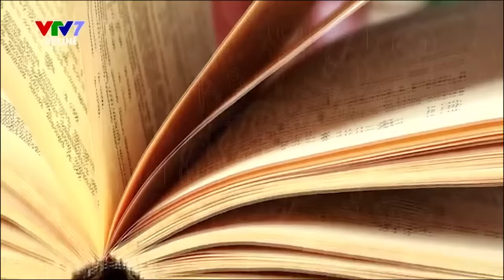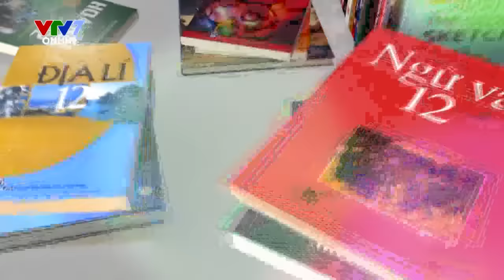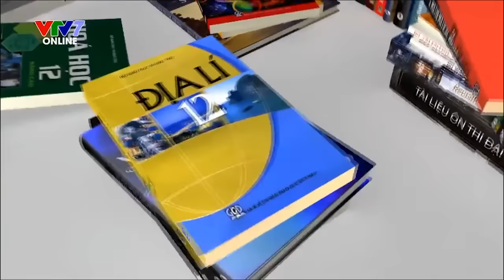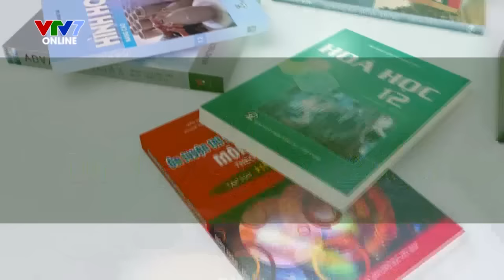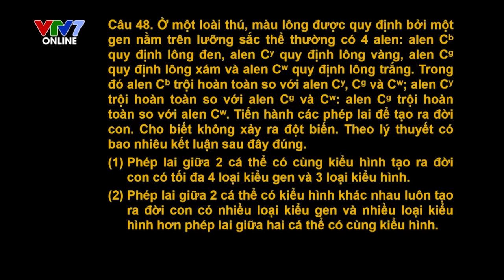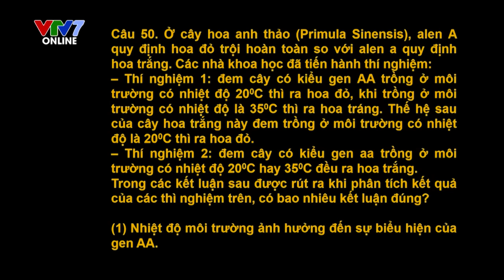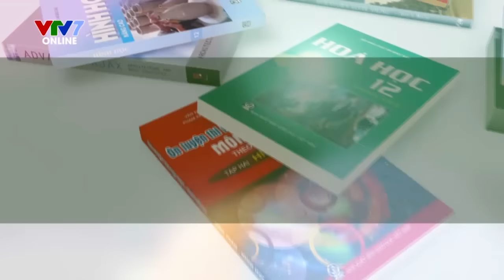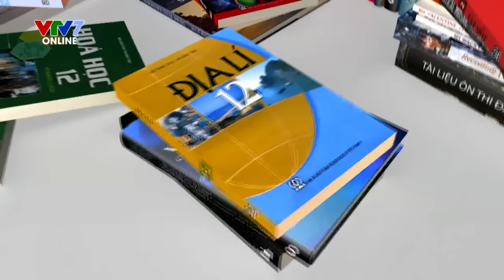VTV7 | Chinh phục kỳ thi | Giao lưu trực tuyến kỳ thi THPT Quốc gia | Môn Sinh học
"Chinh phục kỳ thi" là chương trình truyền hình do VTV7 - Kênh truyền hình Giáo dục Quốc gia sản xuất, khởi động vào mùa thi hàng năm nhằm giúp các bạn học sinh hệ thống lại kiến thức, tiếp nhận những bí quyết để chinh phục kỳ thi Trung học Phổ thông Quốc gia.

Tham gia giảng dạy trong chương trình là các thầy cô giáo có kinh nghiệm ôn thi nhiều năm trong các môn học: Toán, Văn, Tiếng Anh, Lý, Hóa, Sinh, Sử, Đia, Giáo dục công dân.

21h từ 1/7 - 5/7/2016, VTV7 liên tiếp có các chương trình Chinh phục đề thi - gợi ý đáp án các môn Toán, Văn, Tiếng Anh, Lý, Hóa, Sinh giúp các bạn học sinh nắm chắc kiến thức, kỹ năng để đạt điểm cao trong kỳ thi THPT Quốc gia.